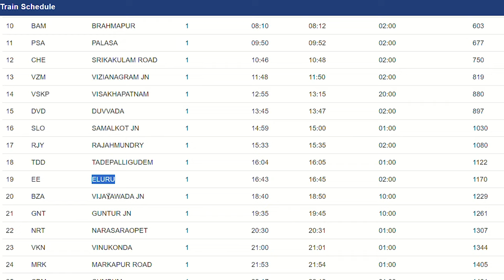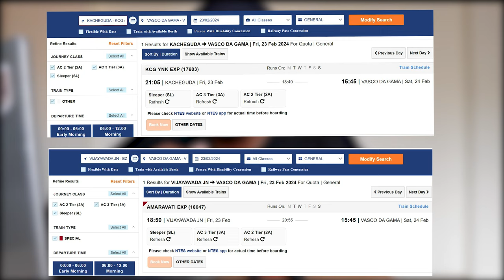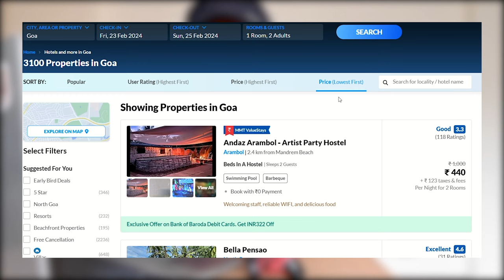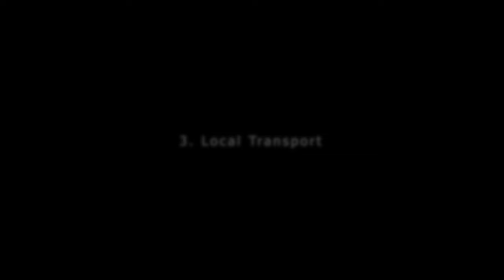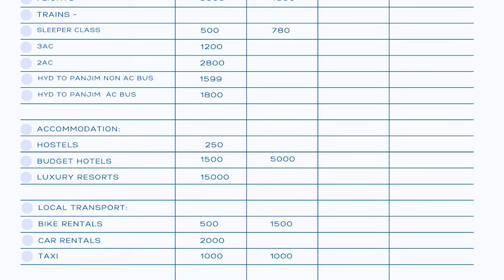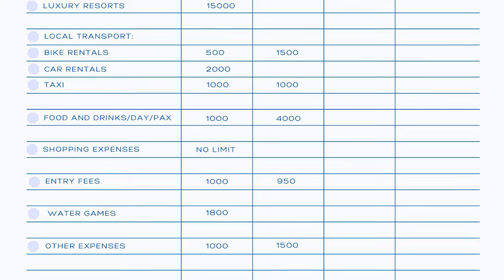Goa tour plan 2024 | Goa trip in telugu | గోవా టూర్ ప్లాన్ | Hotels, Beaches, Bike rentals, Budget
Hey guys welcome to my channel "dtravelstories"  I will be sharing all the Information on how to reach, Accommodation, Food, tourist attractions, transportation and Budget Breakdown from places around the world in telugu.

Find Best Deals and Discounts on Domestic and International Flights and Chain Hotels from the Travel Company - "Happyeasygo" from the link provided below.
Help me save extra Rs.150 on my booking and win 1000 ecash for yourself. Sign up on the HappyEasyGo app using code:DiliHMMA.

Feel free to like, comment, and share my Travel Stories and do subscribe to the channel, and don't forget to hit the bell Icon for more latest and Exciting Travel videos.

Also, I'm active on social media so get in touch with me @